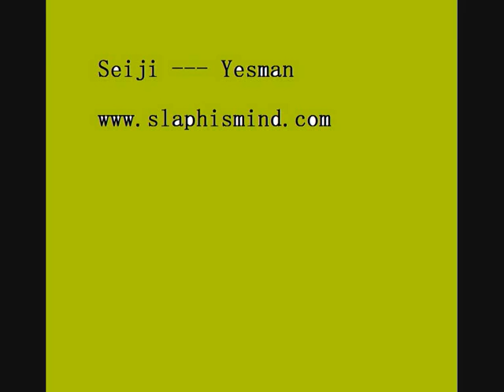Seiji --- Yesman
I do not claim ownership of any of the music that is put into any of my videos. I am simply looking to promote the song